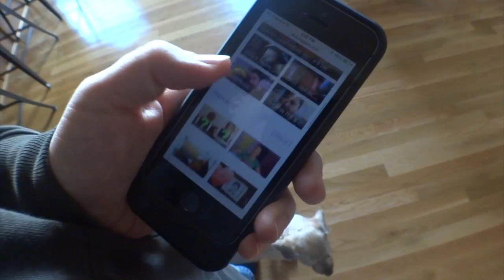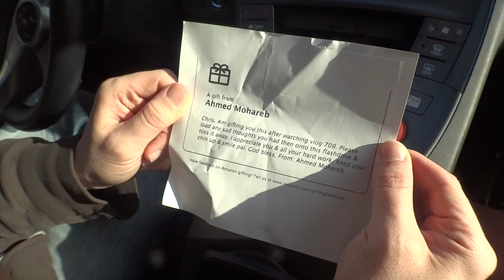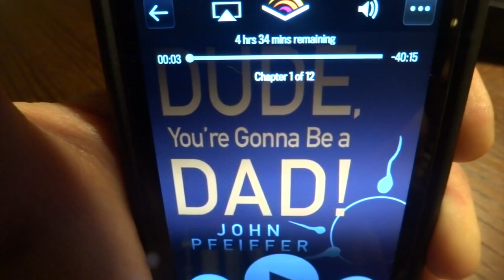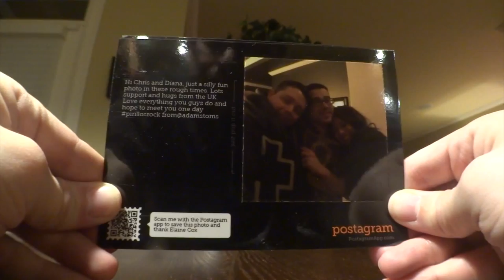Pirillo Vlog 714 - Dude! I'm Gonna Be a Dad!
1420 NW Gilman Blvd 2543